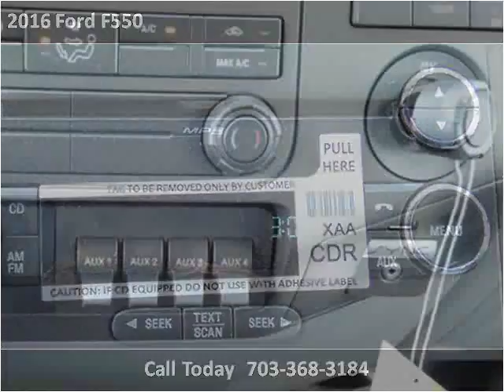2016 Ford F550 New Cars Manassas VA